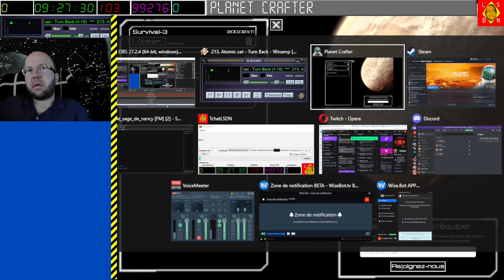[30-07-2022] Planet Crafter (part 1) [LSDN]